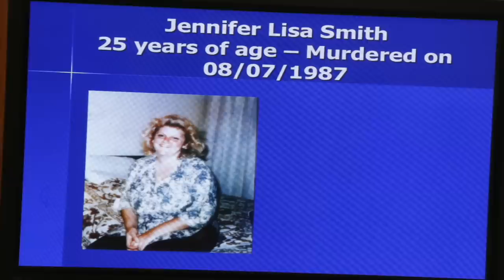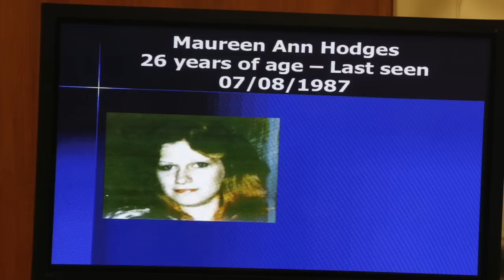Dayton Rogers : The Molalla Forest Killer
Season 05 : Episode 03 :

Dayton Rogers was a husband, father and business owner who lived a seemingly normal life during the day, but at night, he took to the streets to fulfill fantasies that needed to be carried out deep in the forest, where nobody could hear the screams.

You can listen to our Podcast by searching "this is MONSTERS":
Apple Podcasts
Google Podcasts
Amazon Podcasts
Stitcher
Pocket Casts
Player FM
TuneIn
Radio Public